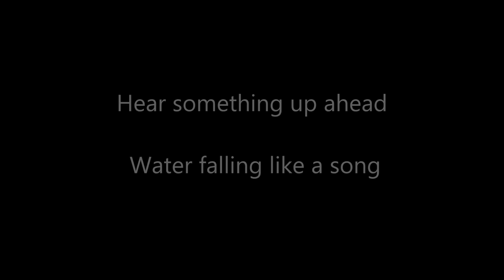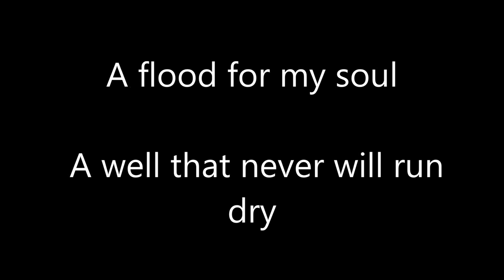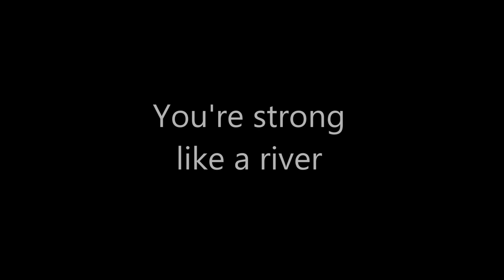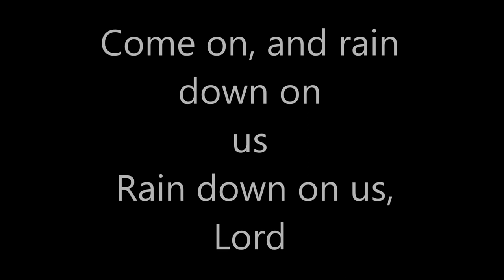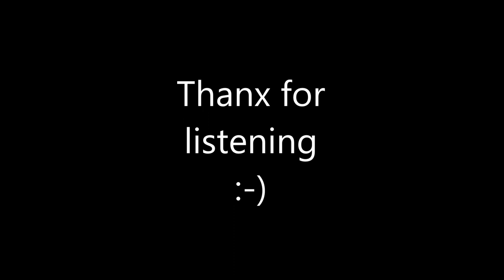All My Fountains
My youth band singing Chris Tomlin's "All My Fountains"

Daniel: Guitar, Male Vocalist, Soloist
Josh: Male Vocalist
Emily (Me): Female Vocalist
Martelia: Female Vocalist
Zoe: Female Vocalist